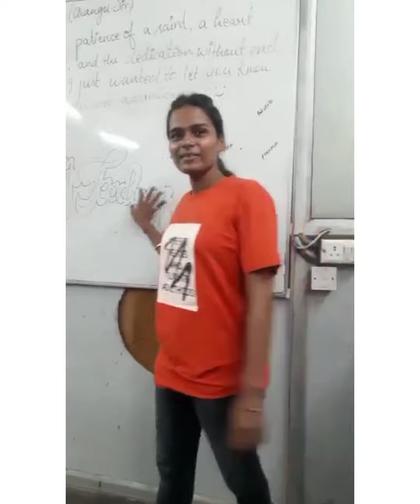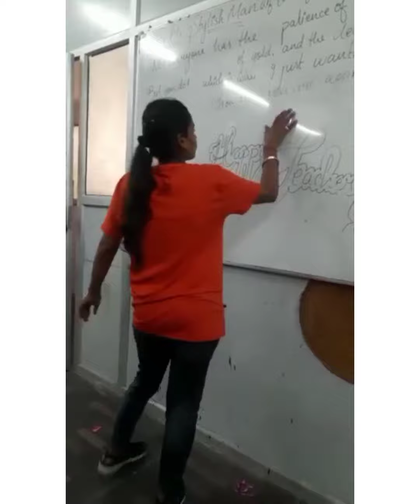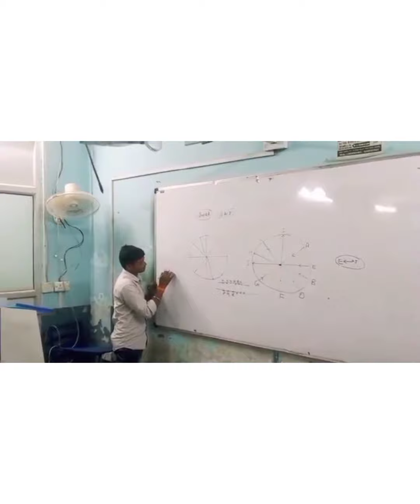Mimicry by students on Teacher's Day & I am very glad to have all of you 😊😊